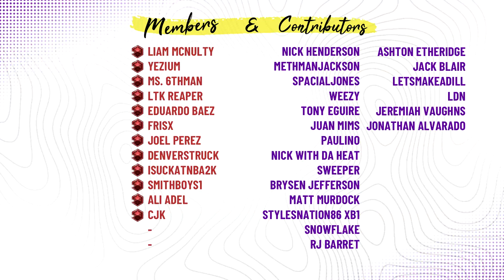NBA 2K20 MYTEAM HOW TO GET STEALS WITH SPOTLIGHT JASON KIDD! EASY TRIPLE DOUBLES WITH JASON KIDD!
In this video, I will show you how to get steals with Jason Kidd in NBA 2K20. How to get steals in NBA 2K20. NBA 2K20 steals tutorial.

🔴 Have a crazy snipe?!? Be sure to tweet it at me and you will have a chance to be in our weekly series “Top Snipes of the Week” where we feature the craziest snipes from around the community!

What is a Membership?

Through recurring monthly payments, memberships on the main YouTube site and app allow you to purchase public badges, emoji and access to creator perks offered by the channel from time to time.

Memberships may be priced differently depending on your country or region, or the platform you use.

Donations through Paypal/Streamlabs I receive 95% of the amount minus 5 cents.

(SteadyWings is my old channel name and I am unable to change it to my current name, 6thManSam)

Locker codes
2k20 locker codes